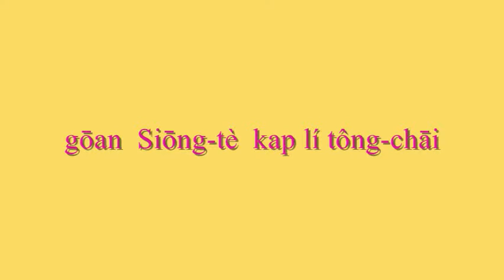健康台灣－心血管疾病介紹(六)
身苦病痛誰人知！台灣國的鄉親大家好，我們要有健康的台灣，也要先顧好自己的健康，怎麼顧好台灣的與你我的健康，讓張啟中說給你聽，本集主題　冠狀動脈的疾病、心肌梗塞、高血壓中風、高血脂分類、風溼性心臟病等心血管疾病原因  (六)。